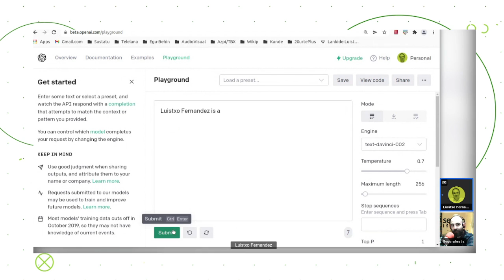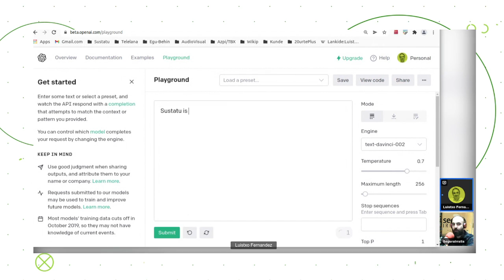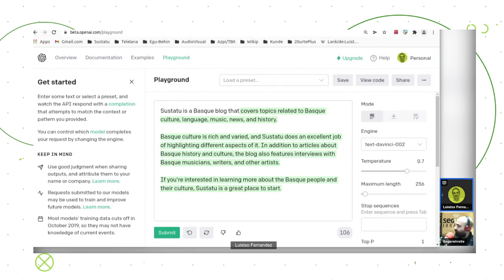[EUS] Sustatu eta Segura irratia Martxoak 31